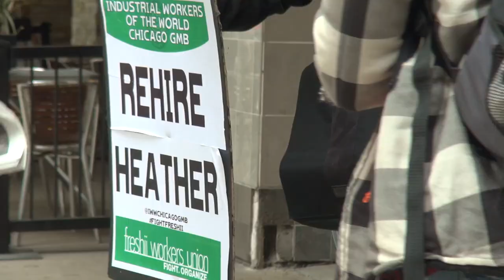[Segment] IWW Pickett at Freshii in downtown Chicago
Pickett for illegal firings, wage theft and unfair labor practices with a response effort to establish a union with IWW that took place on September 15th 2014 against Freshii store owner Peter Erie.